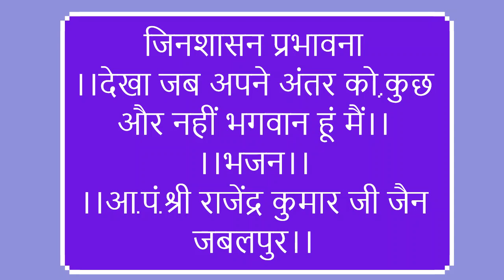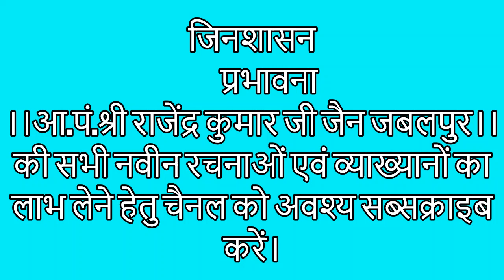।।“ देखा जब अपने अंतर को,कुछ और नहीं भगवान हूं मैं ”।।| आ. पं. श्री राजेंद्र कुमारजी “जबलपुर”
श्री राजेंद्र कुमार जी जैन की सभी नवीन रचनाओं एवं प्रतिदिन के व्याख्यानो का लाभ मिल सके
यह जिनशासन प्रभावना की प्लेलिस्ट की लिंक है अवश्य देखे
PT.TODARMAL SMARAK ANIMATED JAIN DHARAM VIDEOS
आप सभी हमें हमारे टैलीग्राम ग्रुप (जिनशासन प्रभावना) में जुड़ सकतें हैं लिंक नीचे है।
आप सभी हमें हमारे वाॅटसैप ग्रुप (जिनशासन प्रभावना) जिनशासन प्रभावना यूट्यूब चैनल की लिंक नीचे दी गई है कृपया आप सभी लोग उसे खोलकर सब्सक्राइब करें ताकि आप सभी को आ. पं. श्री राजेंद्र कुमार जी जैन की सभी नवीन रचनाओं एवं प्रतिदिन के व्याख्यानो का लाभ मिल सके
आप सभी हमें हमारे वाॅटसैप ग्रुप (जिनशासन प्रभावना) में जुड़ सकतें हैं लिंक नीचे है।

                                  जय जिनेंद्र।।